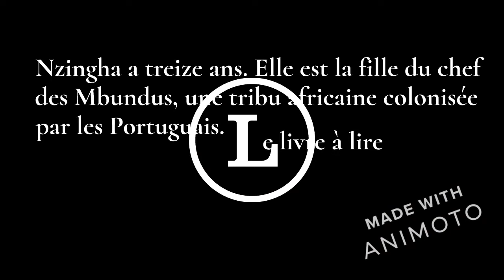Nzingha princesse africaine, Lina 3è3